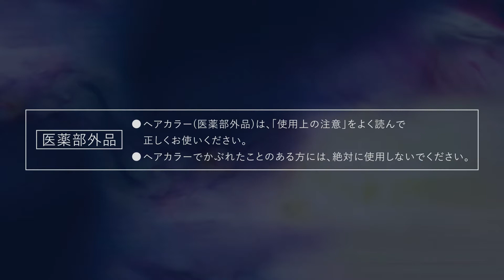【プロマスター 成功術】プロマスターを使いこなしてオリジナルの表現をーSUPERSTARS 東京店／ウミン氏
美容師向けヘアカラー剤プロマスターの魅力や、オススメの色調の紹介、導入によって生まれたサロンの強みなどのインタビュー動画です。